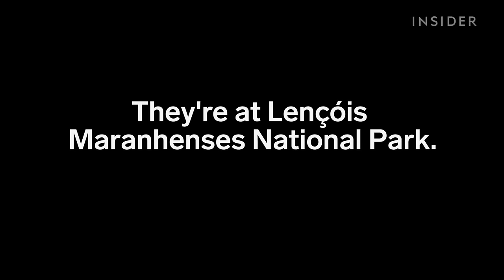Pools In Brazil Surrounded By Sand Dunes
These pools are at Lençóis Maranhenses National Park.